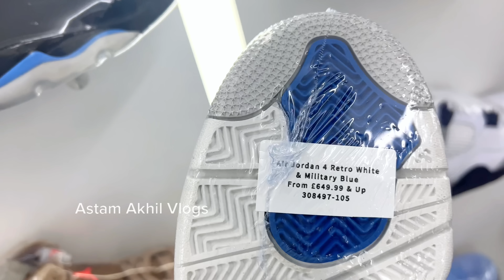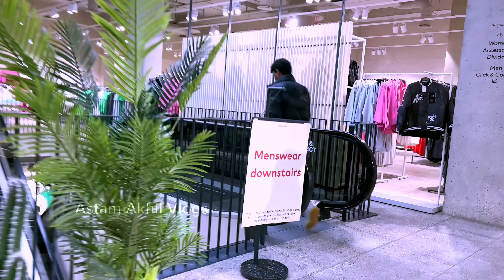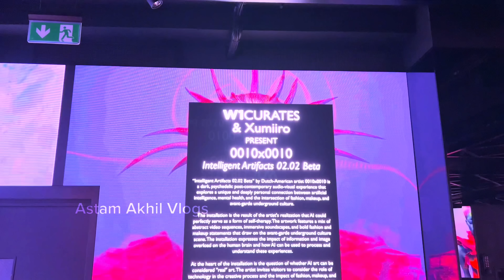London లో Shopping చెయ్యాలి అంటే ఎంత ఖర్చు అవుతుంది?? | Telugu Vlogs | astam akhil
Shopping in London.Friends in this video you can see the few shopping stores in Oxford street,London. I have went inside few shopping brand stores and shown you clearly the prices of clothes and collections available in the stores. The collection of clothes in London is fabulous and we can get wide variety of fashion trends here and Oxford street is the heart of London for shopping and I hope this video will be helpful for people who are planning to do shopping in London. Thank you❤️🙏

To start your process,Please fill this google below google form, we will contact you:

•Special thanks to the Pixabay App.
•Background images are taken from Pixabay App.